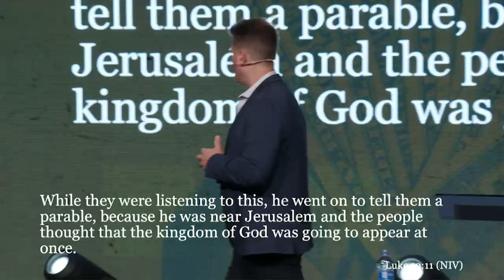Is Wealth Wonderful - Jeff Rutkowski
Join Jeff as he walks us through how to create wealth God's way. You will learn God's purpose and why He wants us to create wealth, what the prerequisite for creating wealth is and the rewards that come along with creating wealth God's way!